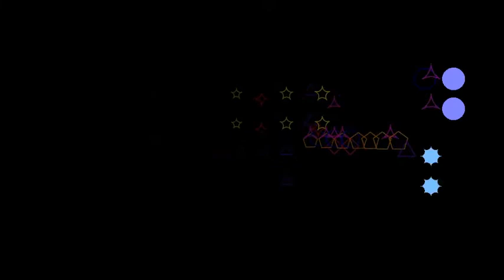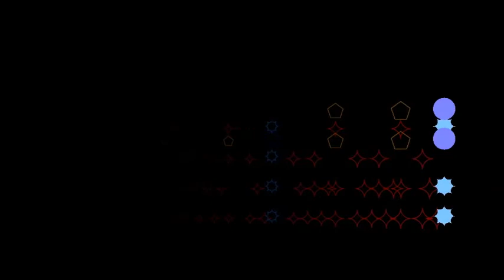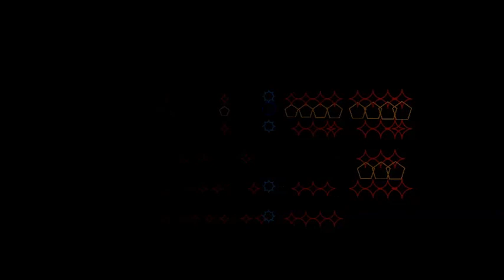One - Metallica (Piano Cover by Patricio Marty) (Sheet Music)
One - Metallica (Piano Cover by Patricio Marty)

Adaptation of this famous Metallica song to the pianistic language. It is not simply a transcription of the guitars to the piano, but rather it is an adaptation of the entire sound of the band to the language of the piano, generating the sensation of listening to the song as if it had been originally written for the piano.